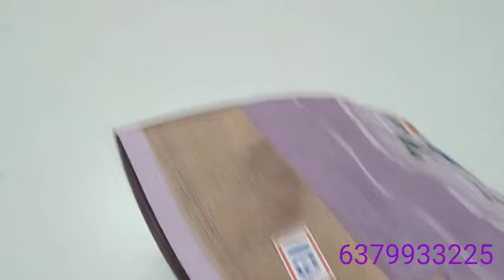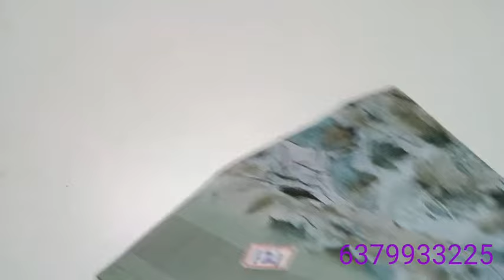Mixed sarees collection// (18/4/24)